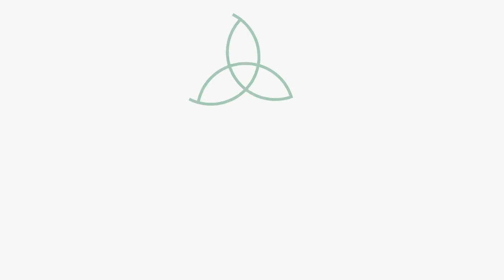Isso causa incontinência urinária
Quer planejar seu parto com segurança?

Podcast: "Parto que pariu"